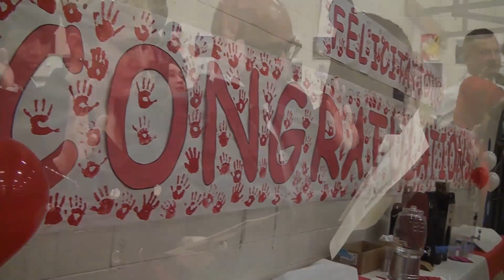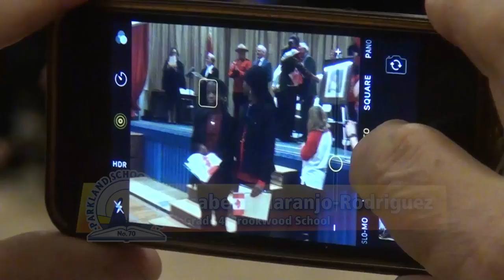Citizenship Ceremony at Brookwood School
Brookwood School in Spruce Grove had the honour of hosting a Citizenship Ceremony where 50 new Canadians were welcomed in Parkland School Division style.